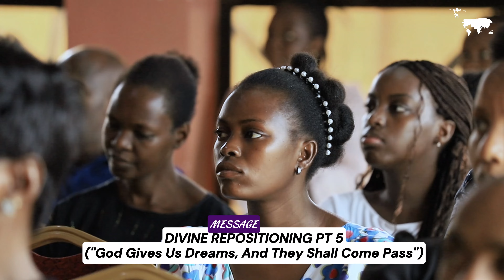DIVINE REPOSITIONING PART 5 | ELDER DR. JOSEPH OKIA | CHURCH OF THE FIRSTBORN BBUNGA | 7TH JULY '24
Genesis 37:5-11
5 Joseph had a dream, and when he told it to his brothers, they hated him all the more. 6 He said to them, “Listen to this dream I had: 7 We were binding sheaves of grain out in the field when suddenly my sheaf rose and stood upright, while your sheaves gathered around mine and bowed down to it.”

8 His brothers said to him, “Do you intend to reign over us? Will you actually rule us?” And they hated him all the more because of his dream and what he had said.

9 Then he had another dream, and he told it to his brothers. “Listen,” he said, “I had another dream, and this time the sun and moon and eleven stars were bowing down to me.”

10 When he told his father as well as his brothers, his father rebuked him and said, “What is this dream you had? Will your mother and I and your brothers actually come and bow down to the ground before you?” 11 His brothers were jealous of him, but his father kept the matter in mind.